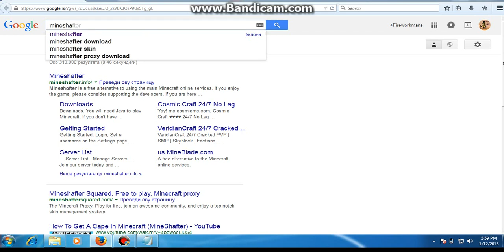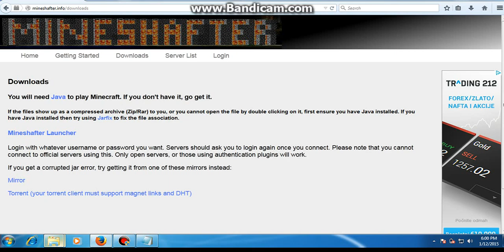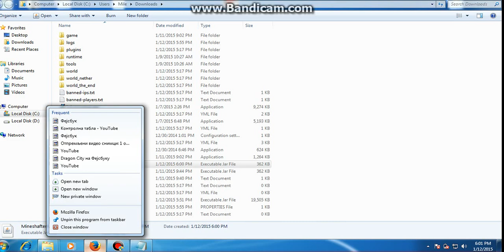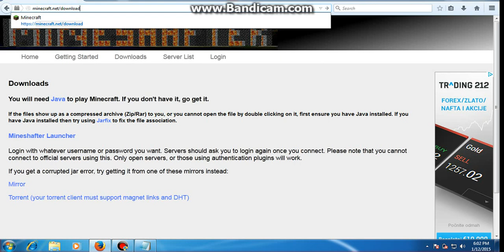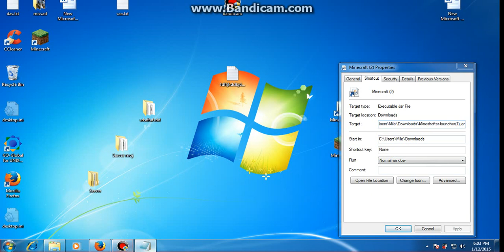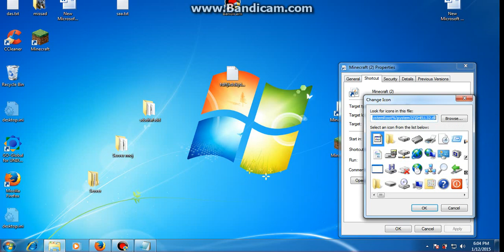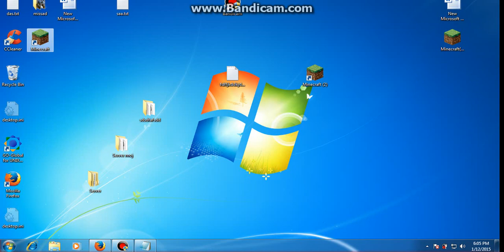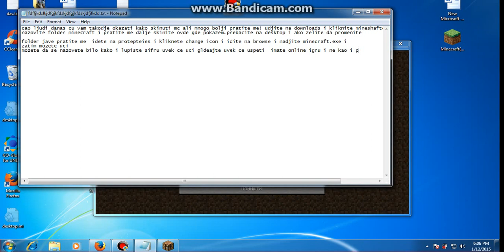Kako skinuti Minecraft original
mineshafter.info